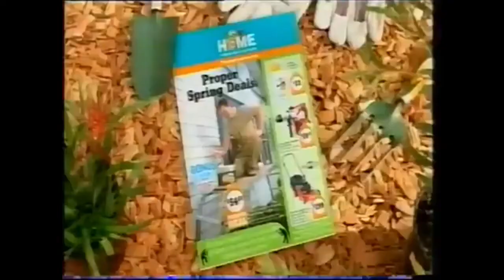Home Hardware Spring Sale 2010 #2